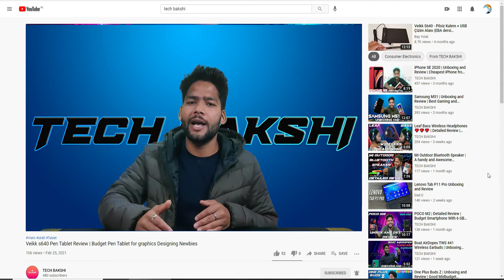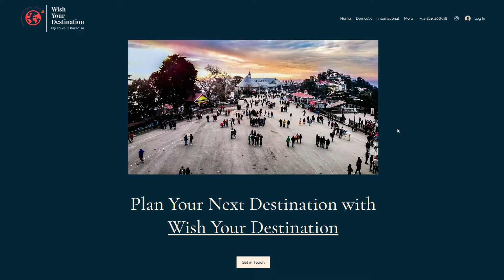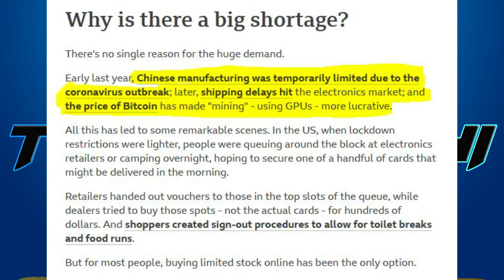Bitcoin(Cryptocurrency)😊| Mining of Cryptocurrency😤|Legal in India or Not🧐| Is it a Good Investment🤔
Hello everyone
today we bring you the explanation of bitcoin cryptocurrency, the most popular virtual currency these days and it s effect on market and world.
we post new content on weekly basis

Best package for your tours:-Wishyourdestination.com